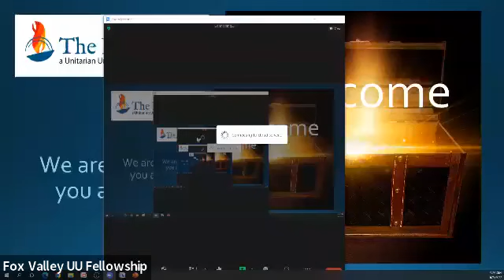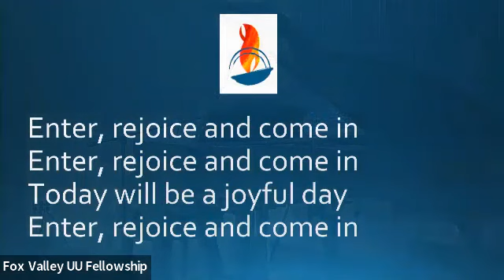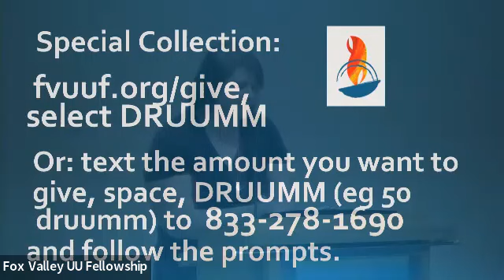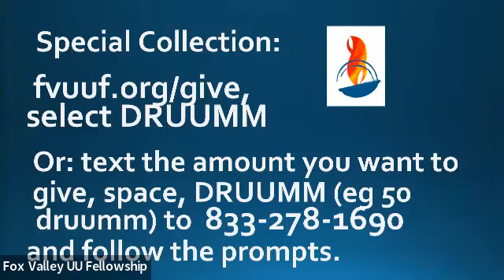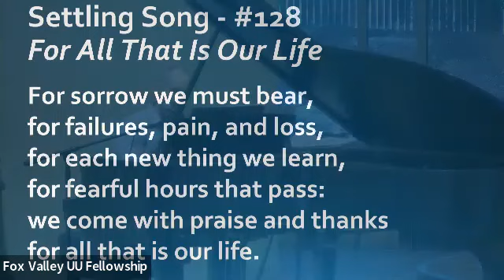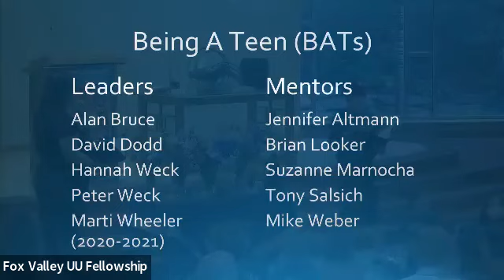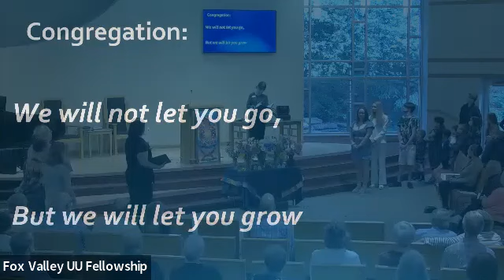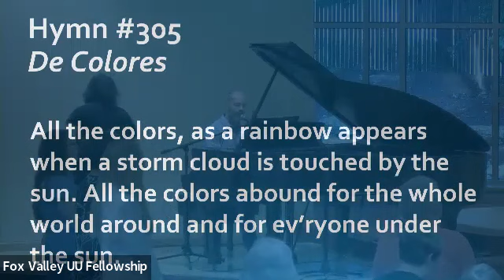Seeds and Blooms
with Ali Peters, Assistant Minister, and
Kim Hartman, Director of Religious Education
Reflections by Pangur Bán Quick, Annika Urness, and Nick Schiller
Special Music - Breathe in Love, written and performed by Mia Miller

As we enter into the summer, we celebrate together our annual Flower Communion! Bring a flower to share (even if you're joining online!) and hear again the story of this powerful UU tradition. We will also celebrate our high school seniors who are bridging to young adulthood and recognize our Religious Education volunteers.